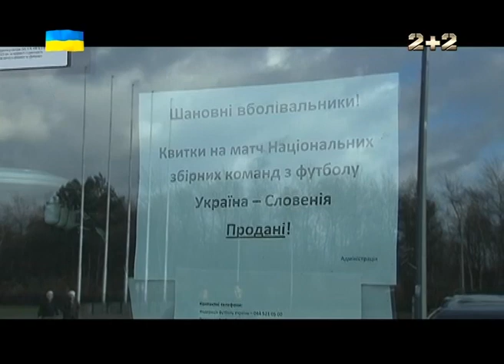Україна - Словенія - 2:0. На порозі великої мрії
UA - Україна - Словенія - 2:0. На порозі великої мрії. "Синьо-жовті" продовжили серію впевнених перемог на Арені-Львів. Журналісти програми Профутбол на каналі 2+2 розбиралися з причинами квиткового колапсу та спостерігали, як команда готувалася до матчу, з яким настроєм виходила на поле, як брала реванш за пам'ятний матч плей-оф кваліфікації Євро-2000 зі Словенією в Києві. Випуск Профутбол за 15 листопада 2015 року

RU - Украина - Словения - 2:0. На пороге великой мечты. "Сине-желтые" продолжили серию уверенных побед на Арене-Львов. Журналисты программы Профутбол на канале 2+2 разбирались с причинами билетного коллапса и наблюдали, как команда готовилась к матчу, с каким настроением выходила на поле, как брала реванш за памятный матч плей-офф квалификации Евро-2000 со Словенией в Киеве. Выпуск Профутбол за 15 ноября 2015 года